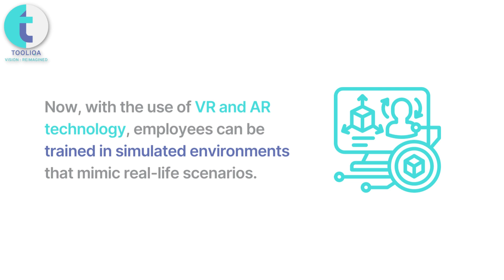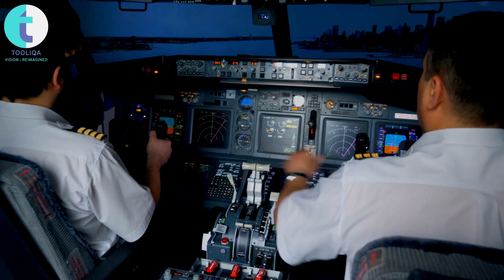Breaking the Mold: How VR/AR is Reinventing Employee Training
Are you tired of the same old employee training methods?

Virtual Reality (VR) and Augmented Reality (AR) are the innovative solutions you've been waiting for!

With VR and AR, you can create immersive and engaging training experiences that simulate real-life scenarios and allow employees to practice and learn in a safe and controlled environment.

In this video, we explore the benefits of VR and AR for employee training and how businesses can leverage this technology to improve employee performance, reduce costs, and enhance overall productivity.

From healthcare to retail, manufacturing to hospitality, VR and AR are transforming the way businesses train their employees.

So join us as we dive into the world of VR and AR for employee training and see how you can take your training program to the next level.